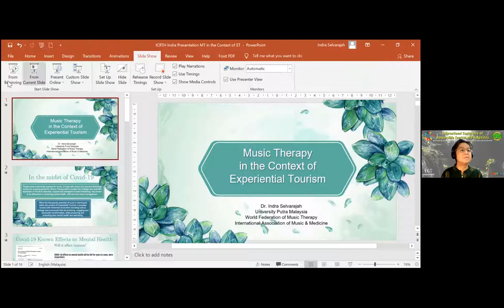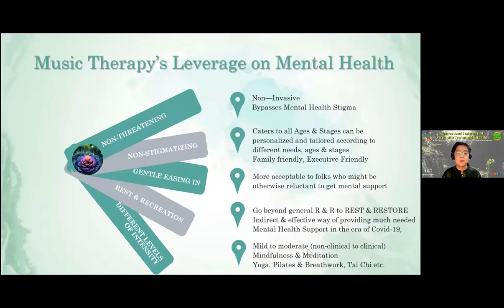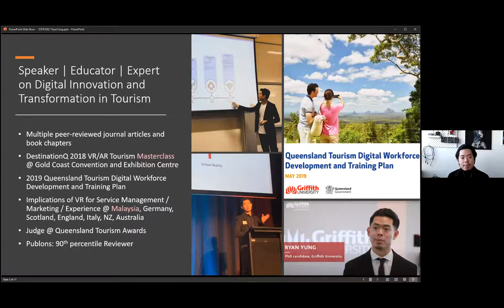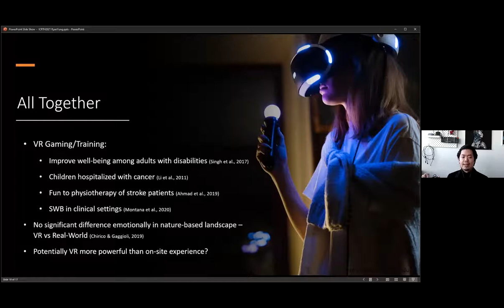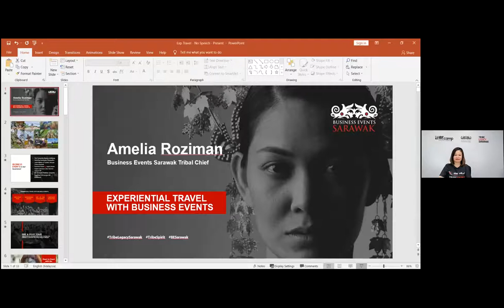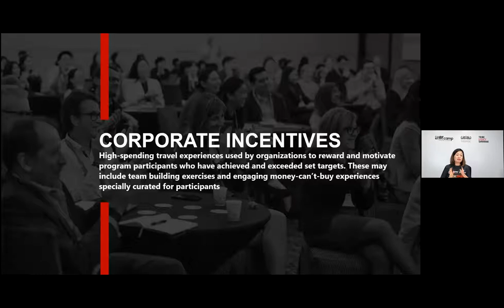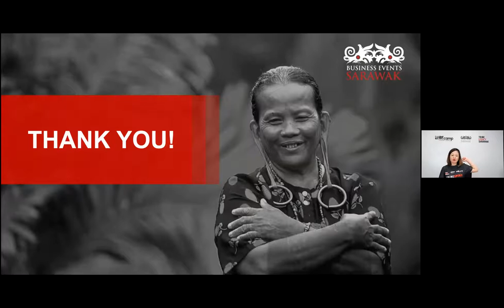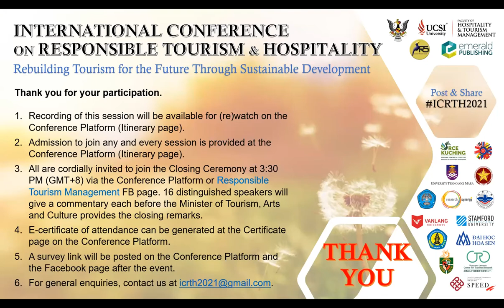ICRTH2021 Professional Forum 13 - The Rise of Experiential Travel and Immersive Experience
International Conference on Responsible Tourism and Hospitality (ICRTH2021) is a professional conference featuring 100 speakers from 28 countries. It has attracted 3000 delegates from approximately 100 countries. ICRTH2021 is co-organised by the Ministry of Tourism, Arts and Culture (MTAC) Sarawak, the Faculty of Hospitality and Tourism Management (UCSI University), Sarawak Research Society (SRS) and Emerald Publishing (East Asia). It is also supported by government agencies, academic and industry institutions in Asia Pacific region.

With the theme on “Rebuilding Tourism for the Future through Sustainable Development”, ICRTH2021 serves as an avenue for bringing different minds together as well as exchanging ideas and experiences. It aims to advance knowledge and practice on responsible tourism and the realisation of Sustainable Development Goals (SDGs) in a collective manner. It is also a milestone event to display our solidarity and commitment as responsible stakeholders to rebuild tourism and hospitality better and stronger.